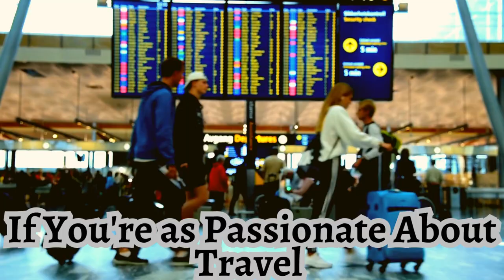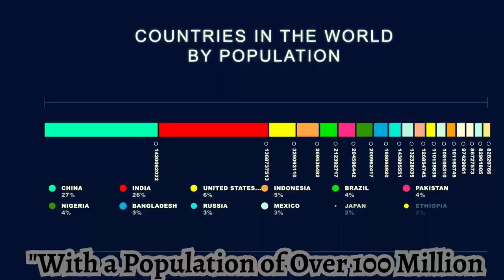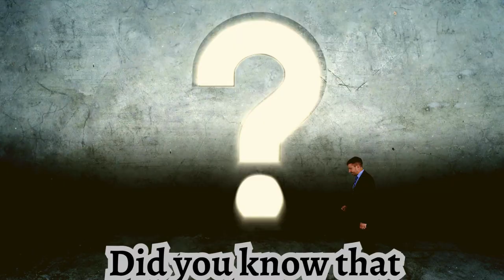Travel to Egypt| Best Places to Visit in Egypt- Travel Video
Welcome to Our Captivating travel YouTube channel Globe Discoverer, where we embark on an enthralling journey through the mesmerizing land of Egypt. Join us as we delve into the rich tapestry of this ancient civilization, bringing you an awe-inspiring fusion of history, facts, and travel guides.

Prepare to be enchanted as we unravel the mysteries of Egypt's extraordinary past. Through meticulously crafted documentaries, we breathe life into the majestic wonders that adorn this land, from the awe-inspiring pyramids of Giza to the enigmatic Sphinx. We'll uncover the hidden secrets of the pharaohs, exploring their opulent tombs, such as the breathtaking Valley of the Kings.

Immerse yourself in the vibrant tapestry of Egyptian culture as we traverse bustling bazaars, capturing the vibrant hues and fragrant aromas that fill the air. Our travel guides offer a glimpse into the local way of life, revealing the hidden gems beyond the well-trodden paths. We'll showcase the bustling streets of Cairo, where ancient traditions harmonize with modern marvels, and the tranquil shores of the Red Sea, inviting you to indulge in sun-soaked bliss.

Beyond the historical wonders, we'll traverse the picturesque landscapes that Egypt has to offer. From the serene banks of the Nile River to the stunning vistas of the Sahara Desert, we'll guide you through breathtaking scenery that will leave you spellbound.

So, whether you're a history enthusiast, an intrepid traveler, or simply seeking to be transported to a world of wonder, our channel is your gateway to Egypt's captivating heritage. Join us on this extraordinary adventure as we unlock the secrets of the pharaohs, explore magnificent ancient sites, and uncover the hidden treasures of this timeless land. Get ready to embark on an unforgettable voyage through Egypt's captivating history and alluring landscapes.

Egypt
Egypt travel tips
Travel
Travel Egypt
Things to do in Egypt
Cairo Egypt
Travel tips Egypt
Is Egypt Safe
Can I travel to Egypt
Travel vlog
Best places to visit in Egypt
Should you travel to Egypt
Egypt safe to travel
Egypt Tourism
Egypt travel video
Travel deeper Egypt
Egypt pyramids
Travel tips
Egypt travels
Egypt travel 2022
Egypt travel 2023
What to do in Egypt
Ancient Egypt Documentary
Ancient Egypt
Documentary
Egypt Documentary
Immortal Egypt
Ancient Egyptian Documentary
Documentary Egypt
Tutankhamun Documentary
Tombs of Egypt Documentary
Pyramids of Egypt
History
Ancient History
Egyptian History
History of Egypt
Egypt History
History Channel
History of Ancient Egypt
Pharaoh Egypt History
Facts about Ancient Egypt
Ancient Egypt Facts
Egypt facts
Facts about Egypt
Egyptian Facts
Interesting Facts
Amazing Facts about Ancient Egypt
Odd Facts about Egypt
Crazy ancient Egypt facts
Top 10 Facts about Egypt
Touropia
Traveling to Egypt
Egypt Travel Guide
Traveling Documentary in English
Egypt travel documentary in English
Travel Documentary in English
English Travel Documentary
Jani tv
Travel Videos
Spider tv
Travel Channels
Viral
Viral Channels
Travel to Egypt's Pyramids
Travel to Egypt with me
Travel to Egypt alone
Egypt Historical places
How to travel to Egypt
How to travel to Egypt on a budget
Is Egypt safe to travel to 2023
Egypt Historical facts
Pyramids of Giza
Pyramids of Egypt Mysteries
Pyramids of Egypt Documentary
Pyramids Mystery
Ancient Egypt Animation
Ancient Egypt Mummies
Ancient Egypt Civilization
Egypt Pharaohs
Egypt Pharaoh Body
Egypt Pharaohs Documentary
Egypt Pharaoh Palace
Egypt Pharaoh Mummy
Egypt Pharaohs Tomb
Egypt Pharaoh Tutankhamun
Trending Travel Channel
Cairo Egypt